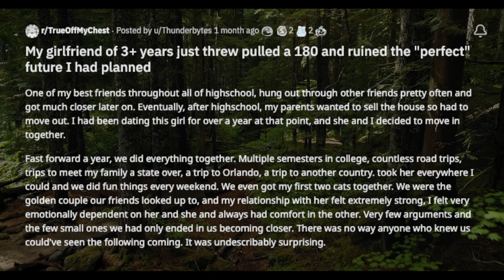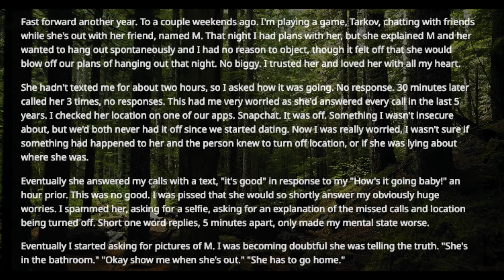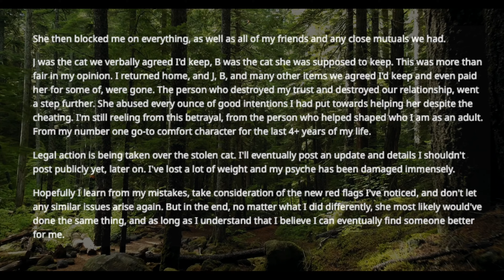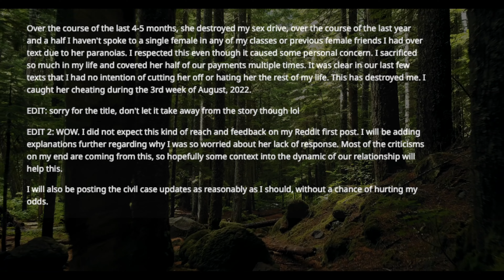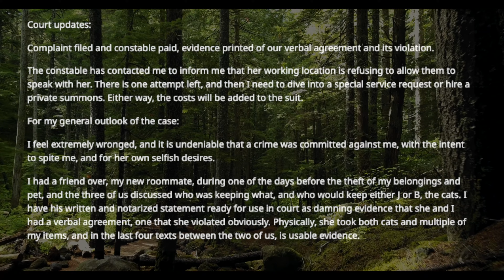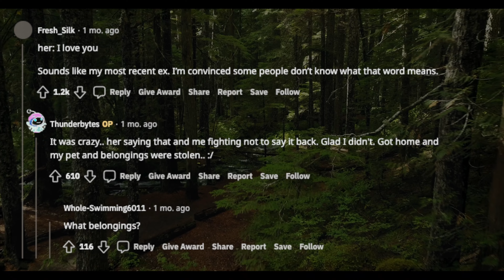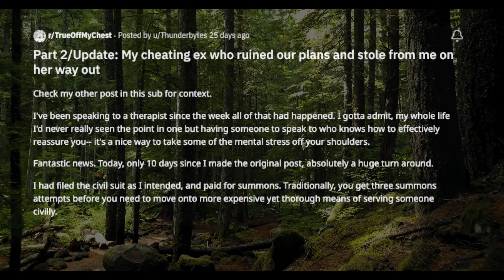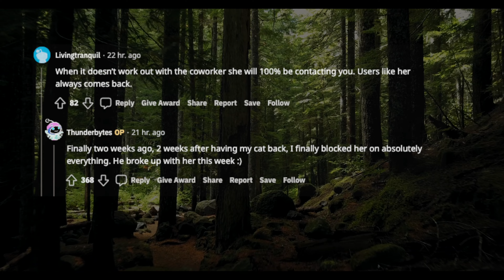TBC 1486 My girlfriend of 3+ years just pulled a 180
One of my best friends throughout high school hung out with other friends pretty often and got much closer later on. Eventually, after highschool, my parents wanted to sell the house so had to move out. I had been dating this girl for over a year at that point, and she and I decided to move in together.

links to this story & timestamps:

0:18 My girlfriend of 3+ years just threw pulled a 180 and ruined the "perfect" future I had planned

13:55 Part 2/Update: My cheating ex who ruined our plans and stole from me on her way out